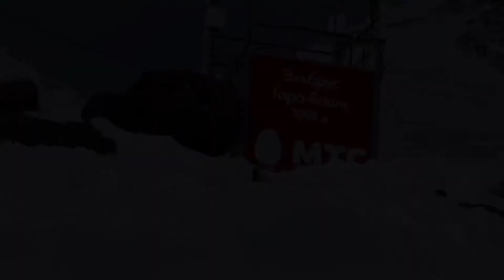Welcome to Эльбрус!!!!